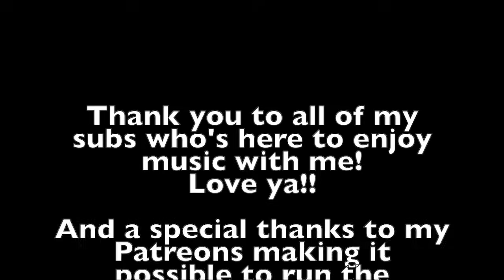Reaction to Angelina Jordan - Fire And Rain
Love you!!
Sabina